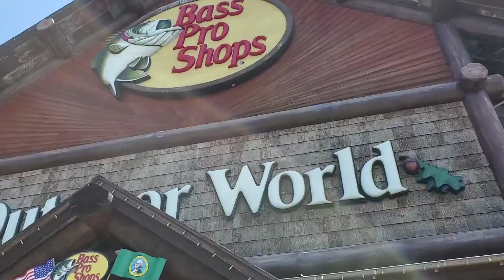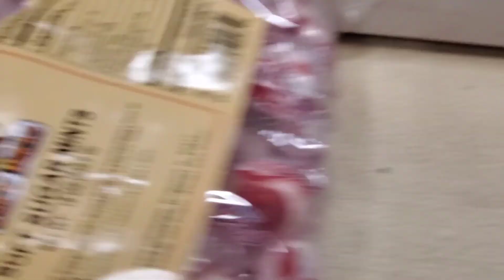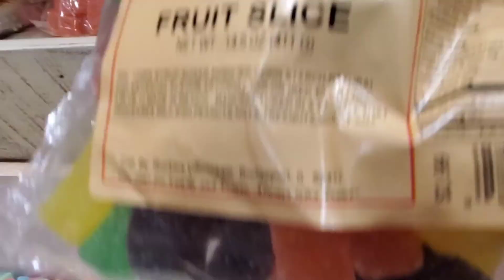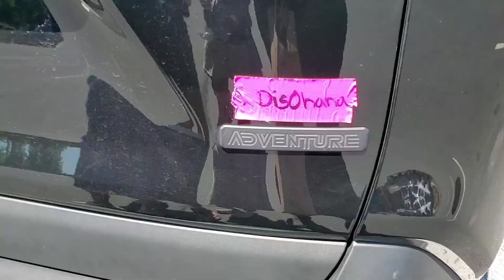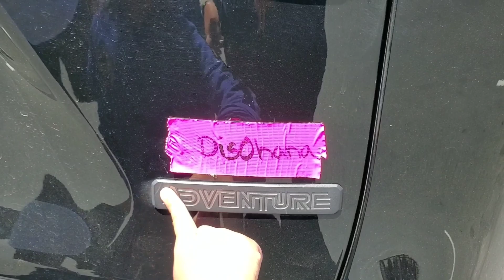Bass Pro Shops _ SHOPPING |Fish Tank | Customer Service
Bass Pro Shop.. Terrance just enjoys the store can shop for hours.. Kids love to check out the Fish tank and all the animals.  Kami's point of view..
Purchase: Gummy Butterfly $2.99 , Apple Licorice $2.99
Archery Felt $9.99 , Girl's Bass Pro Shop t shirt $19.99

Great Customer Service it starts when you enter the store.  Cashier was Awesome we have been to  few different Bass Pro Shops.

Follow On Instagram DisOhanaAdventure
Facebook Pohai Kaiwi shimada

Send Mail
DisOhanaAdventure